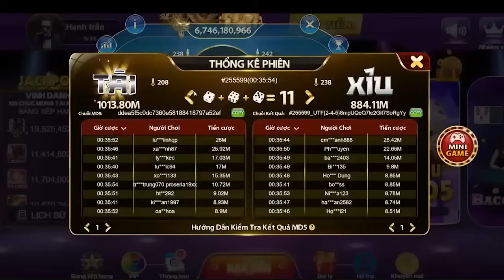Tài xỉu online - Cách chơi tài xỉu online đánh đâu thắng đó - Bí kíp gỡ nợ về bờ 2023.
Định nghĩa về các loại cầu tài xỉu online, cầu nào anh em nên theo và cầu nào anh em nên bỏ. Hãy cùng xem video để được hướng dẫn chi tiết nhé.
Như ở tiêu đề video , Tôi hướng dẫn cách bạn cách chơi tài xỉu sao cho hiệu quả ,
có thể kiếm được tiền từ các con game hiện nay như go88, sunwin , 68gamebài